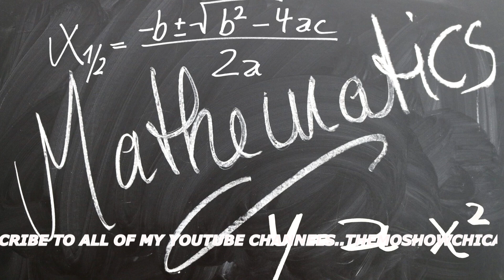WE GOT THAT SMOKE WITH MINISTER LOUIS FARRAKHAN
Louis Farrakhan is an American religious leader who heads the Nation of Islam (NOI), a black nationalist organization. Farrakhan is notable for his leadership of the 1995 Million Man March in Washington, D.C., and for his rhetoric that has been widely denounced as antisemitic.